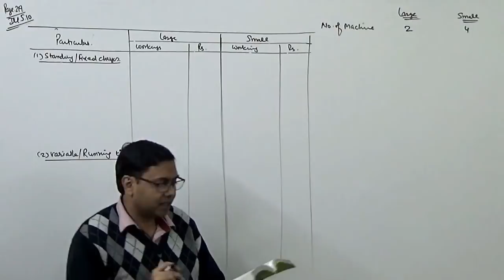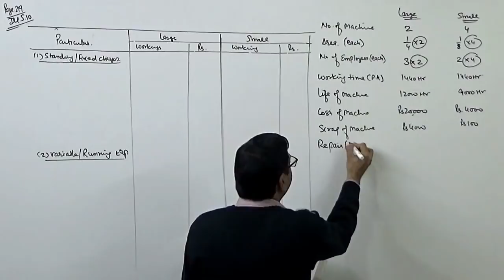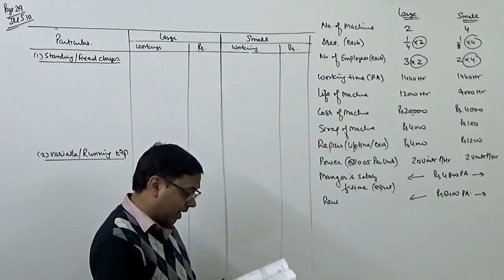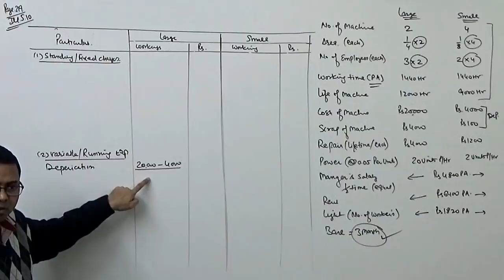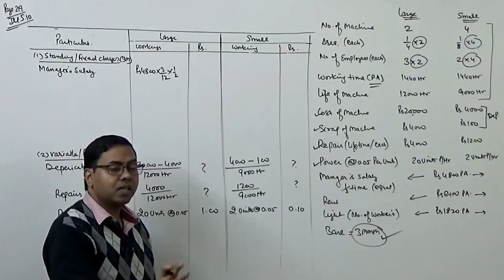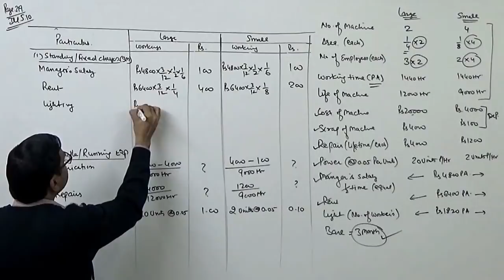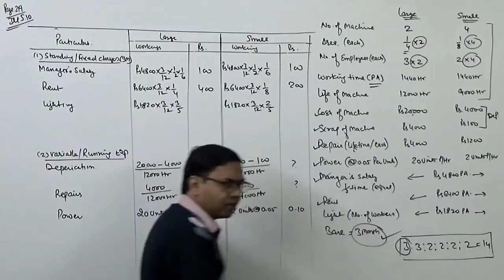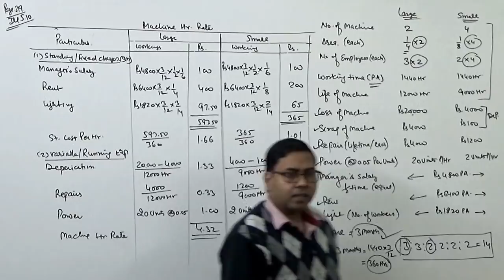#2 Machine Hour Rate ~ Overhead Distribution (Cost and Management Accounting)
In this lecture I have been solving a comprehensive questing of Overheads distribution related to Machine Hour Rate.